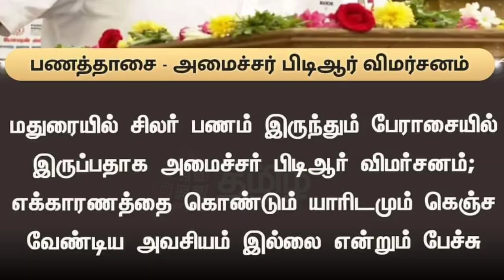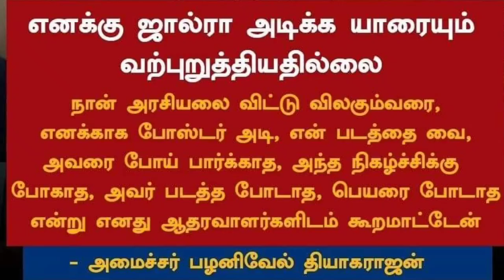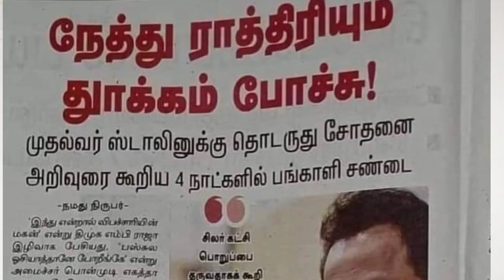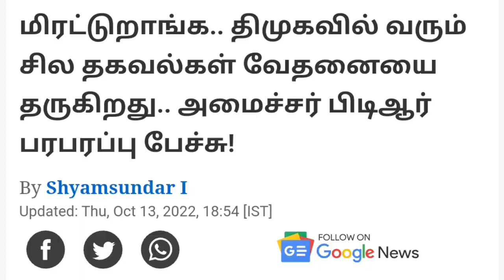அமைச்சர் PTR பரபர பேச்சு அதிர்ச்சியில் ஸ்டாலின் ? | தினமலர் செய்தி திமுகவை கலாய்த்த அண்ணாமலை | DMK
THOL THIRUMAVALAVAN NEWS TODAY
TAMIL NADU FINANCE MINISTER PTR NEWS TODAY
DMK MINISTER MOORTHY NEWS TODAY